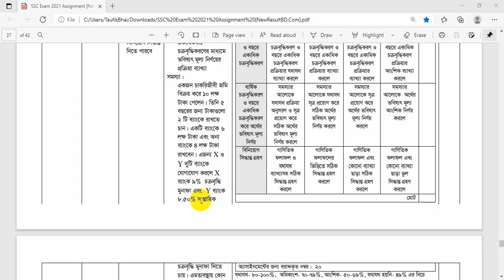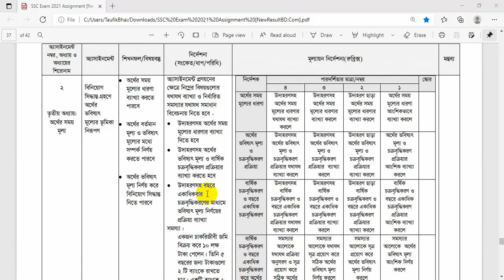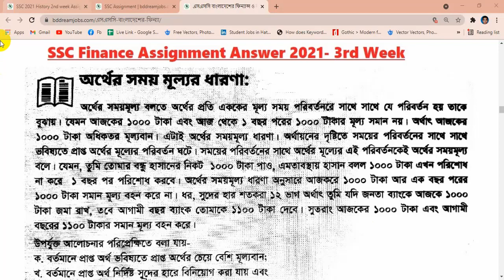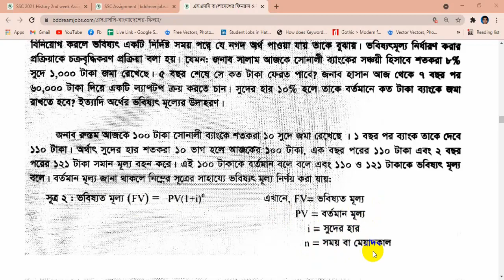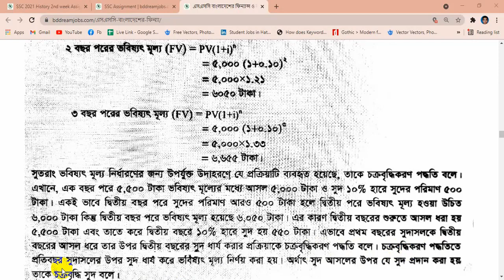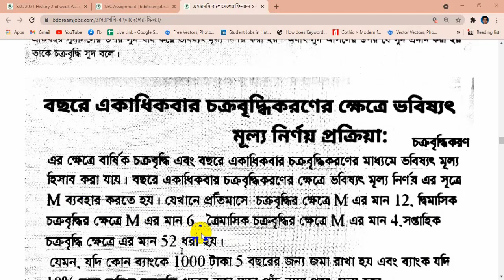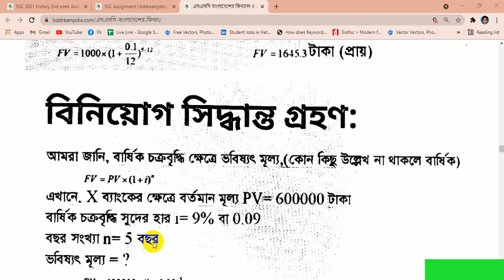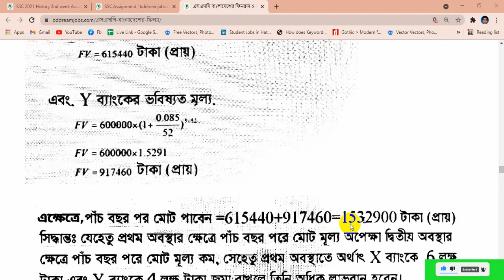SSC 2021 Assignment || Finance 2nd Week Assignment answer ।| ফিন্যান্স ২য় অ্যাসাইনমেন্ট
assignment
assignment answer
assignment solution
assignment 2021
এসএসসি এসাইনমেন্ট ২০২১ ১ম সপ্তাহ
এসএসসি ২০২১ এসাইনমেন্ট
১০ম শ্রেণির গণিত এসাইনমেন্ট ২০২১
Talukdar Academy
Mechanical Engineering
10 math assignment
math assignment
১০ম শ্রেণির গণিত এসাইনমেন্ট
১০ম শ্রেণির গণিত এসাইনমেন্ট ২০২১
১০ম শ্রেণির এসাইনমেন্ট
১০ম শ্রেণির গণিত এসাইনমেন্ট সমাধান
১০ম শ্রেণির গণিত এসাইনমেন্ট উত্তর
এসাইনমেন্ট
১০ম গণিত এসাইনমেন্ট
গণিত এসাইনমেন্ট
গণিত এসাইনমেন্ট ১০ম শ্রেণি
১০ম শ্রেণীর গণিত এসাইনমেন্ট
১০ম শ্রেণীর গণিত এসাইনমেন্ট ২০২১
১০ম শ্রেণীর গণিত এসাইনমেন্ট উত্তর
১০ম শ্রেণীর গণিত এসাইনমেন্ট সমাধান
১০ম শ্রেণির গণিত এসাইনমেন্ট এর সমাধান
১০ম শ্রেণির গণিত অ্যাসাইনমেন্ট
গণিত অ্যাসাইনমেন্ট
নবম শ্রেণীর গণিত অ্যাসাইনমেন্ট
১০ম শ্রেণীর গণিত অ্যাসাইনমেন্ট
১০ম শ্রেণির গণিত অ্যাসাইনমেন্ট ১ম সপ্তাহ
১০ম শ্রেণির অ্যাসাইনমেন্ট ১ম সপ্তাহ
এসাইনমেন্ট
এসাইনমেন্ট ২০২১
১০ম শ্রেনির এসাইনমেন্ট
১০ম শ্রেনির এসাইনমেন্ট ২০২১
১০ম শ্রেনির এসাইনমেন্ট ১ম সপ্তাহ
১০ম শ্রেনির এসাইনমেন্ট উত্তর
১০ম শ্রেনির বাংলা এসাইনমেন্ট উত্তর
১০ম শ্রেনির ইংরেজি এসাইনমেন্ট উত্তর
১০ম শ্রেনির গণিত এসাইনমেন্ট উত্তর
১০ম শ্রেনির বিজ্ঞান এসাইনমেন্ট উত্তর
১০ম শ্রেনির বাংলাদেশ ও বিশ্বপরিচয় এসাইনমেন্ট উত্তর
১০ম শ্রেনির ইসলাম শিক্ষা এসাইনমেন্ট উত্তর
১০ম শ্রেনির কৃষি শিক্ষা এসাইনমেন্ট উত্তর
১০ম শ্রেনির গার্হস্থ্য বিজ্ঞান এসাইনমেন্ট উত্তর
১০ম শ্রেনির তথ্য ও যোগাযোগ প্রযুক্তি এসাইনমেন্ট উত্তর
১০ম শ্রেনির পদার্থবিজ্ঞান এসাইনমেন্ট উত্তর
১০ম শ্রেনির রসায়ন এসাইনমেন্ট উত্তর
১০ম শ্রেনির জীববিজ্ঞান এসাইনমেন্ট উত্তর
১০ম শ্রেনির উচ্চতর গণিত এসাইনমেন্ট উত্তর
১০ম শ্রেনির ব্যবসায় উদ্যোগ এসাইনমেন্ট উত্তর
১০ম শ্রেনির হিসাববিজ্ঞান এসাইনমেন্ট উত্তর
১০ম শ্রেনির ফিন্যান্স এসাইনমেন্ট উত্তর
১০ম শ্রেনির ভূগোল এসাইনমেন্ট উত্তর
১০ম শ্রেনির অর্থনীতি এসাইনমেন্ট উত্তর
১০ম শ্রেনির পৌরনীতি এসাইনমেন্ট উত্তর
education
online education bd
১০ম শ্রেণির উত্তর
১ম সপ্তাহের এসাইনমেন্ট উত্তর
assignment answer ONLINE BUSINESS DEGREE PROGRAMS ACCREDITED